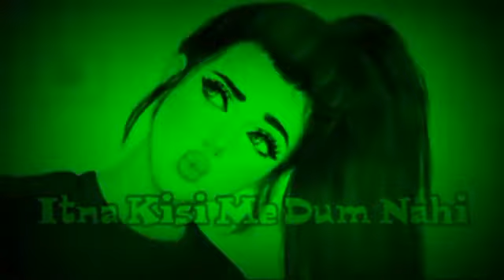May 31, 2022